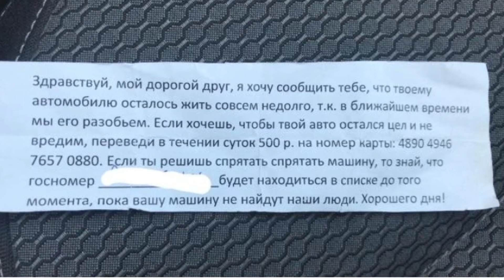В Казани набирает обороты новая волна рэкета